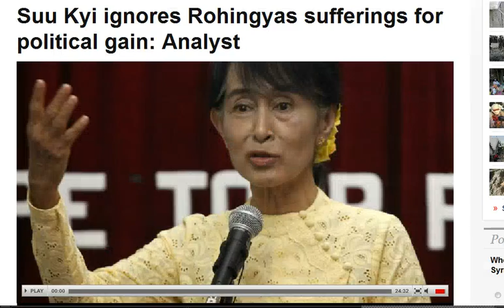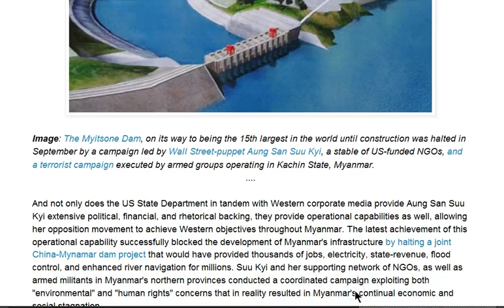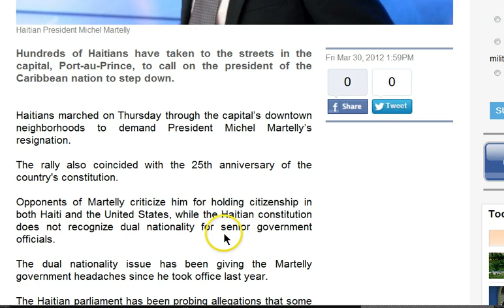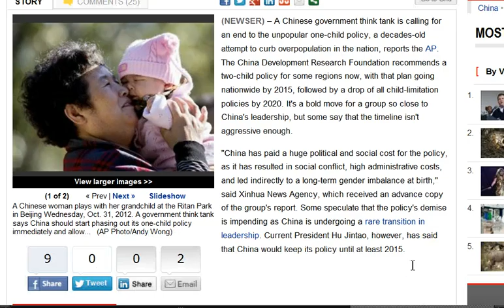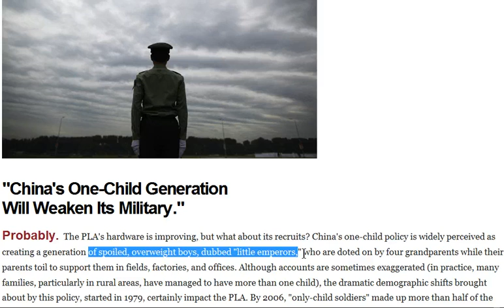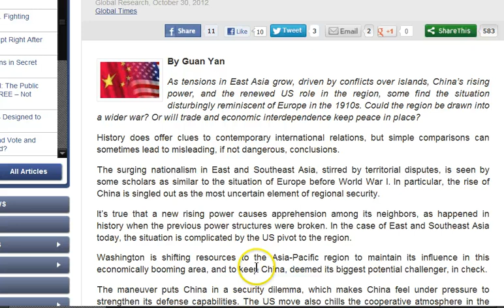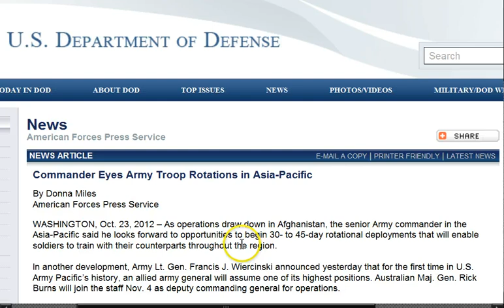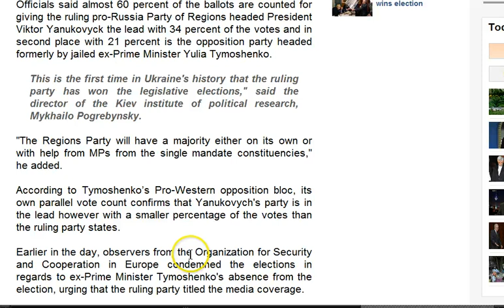GGN: Myanmar Buddhist Pray for Genocide, Powerful Chinese Middle Class?, USAID a Regime Change Tool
HEADLINES WITH LINKS:

Rohingya Muslims face food, medicine crisis in Myanmar camps: UN

Suu Kyi ignores Rohingyas sufferings for political gain: Analyst

UN report says Myanmar opium production increases for 6th successive year

China Govt. Think Tank: Zap 1-Kid Policy

Christian Bale Honors Chen Guangcheng, Denounces Forced Abortion in China

 China's one-child policy is widely perceived as creating a generation of spoiled, overweight boys, dubbed "little emperors

China Versus America: World War I-Type "Shadow War" Looms Over East Asia

Vladimir Putin Is The New Global Shah Of Oil

Revolution Simulation: Experts presented three scenarios for the change of power in Russia